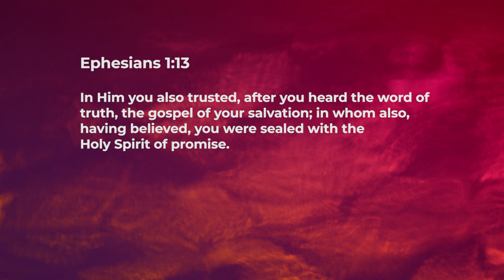Good News of Salvation - Ashish Raichur | Daily Devotion, December 26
"Today's Devotional - “Good News of Salvation"